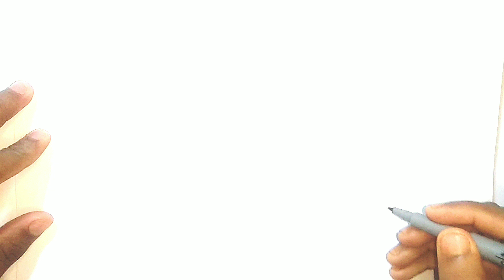Very easy 3 icecream drawing, painting and colouring for kids, Easy arts, part-60